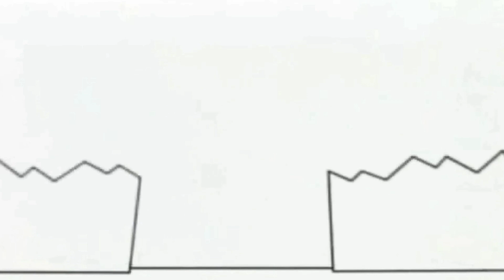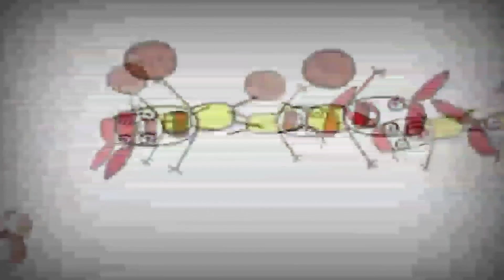May 16, 2021